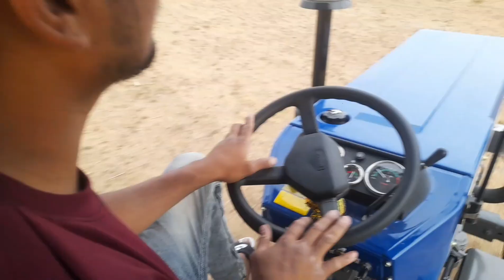New Vlog 👌 ||New Tector First Ride